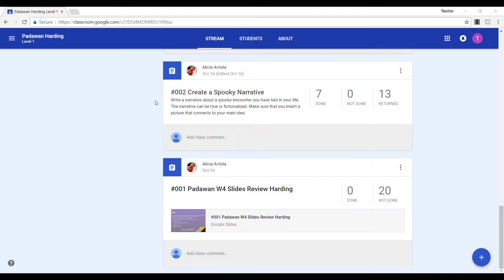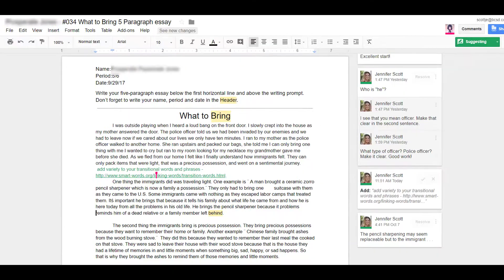Viewing Student Work in Google Classroom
In this video tutorial, I explain how to view student work in both  Google Classroom and from Google Drive.